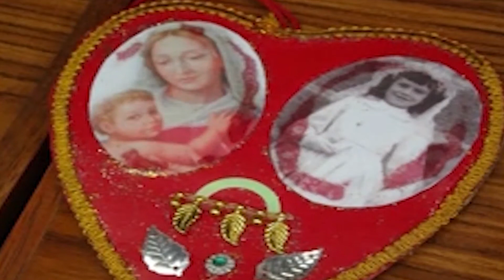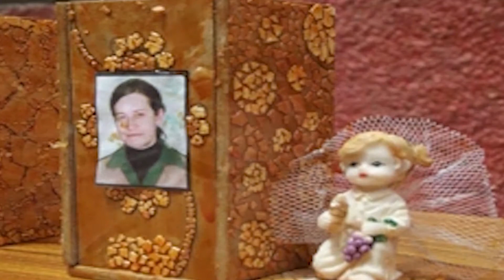HERRAMIENTAS PARA FORMAR LA CONCIENCIA DE LOS HIJOS - En defensa de la vida y de la familia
TE QUEREMOS INVITAR A HACER EL BIEN, A EVANGELIZAR EN LOS MEDIOS DE COMUNICACIÓN A SER MISIONERO DEL ENCUENTRO.

Puedes dejar tu donación en las siguientes cuentas:

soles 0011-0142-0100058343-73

CCI (Código de Cuenta Interbancario)BBVA:
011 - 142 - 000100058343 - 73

Banco de Crédito BCP
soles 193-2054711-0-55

CCI (Código de Cuenta Interbancario) BCP:
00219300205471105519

Cuenta Credipago en los Agentes BCP
NSE Radio
Código: 08079

No olvides confirmar tu depósito enviando una foto al